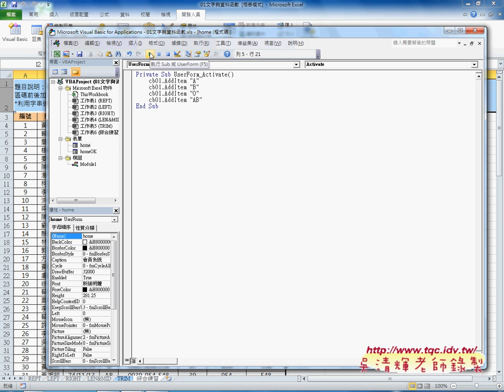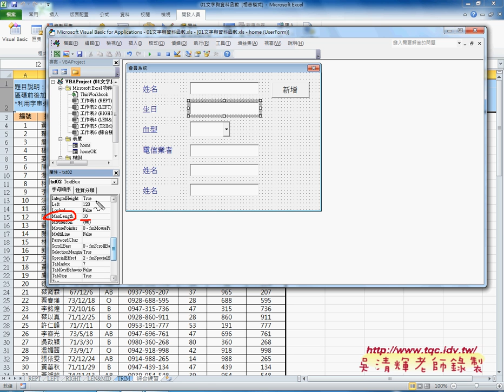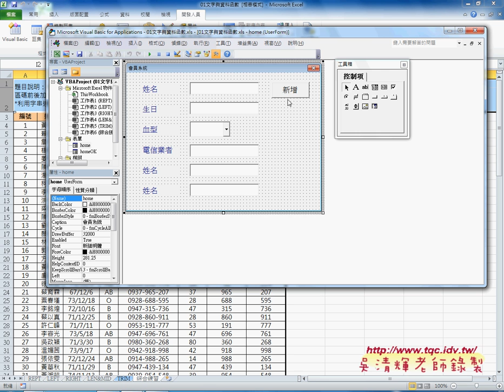如何限制輸入長度與下拉清單增加資料